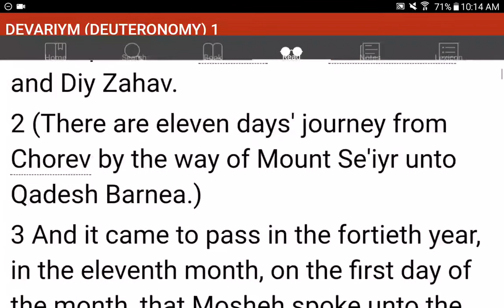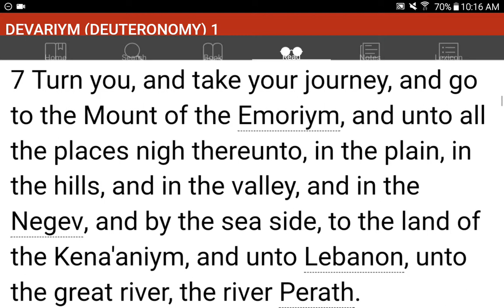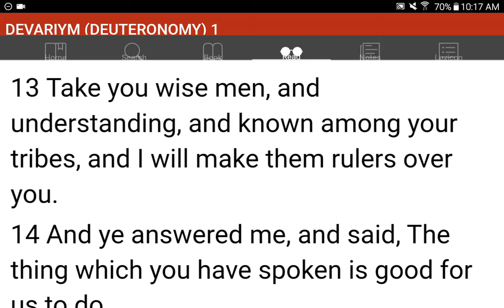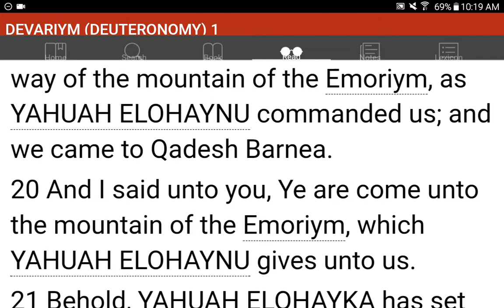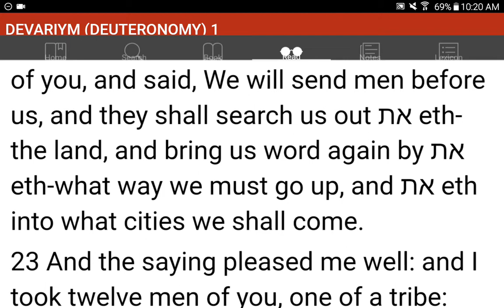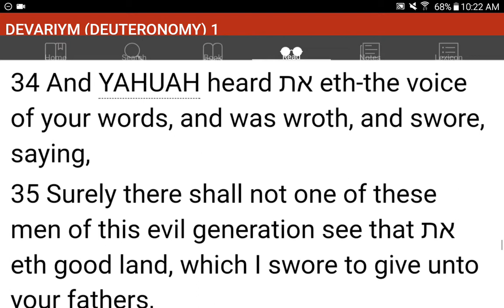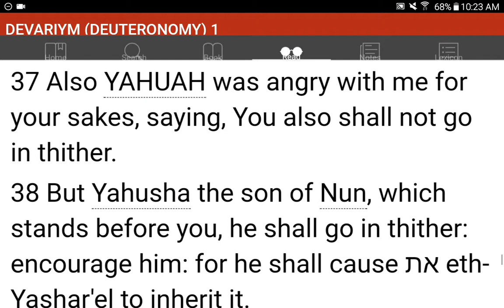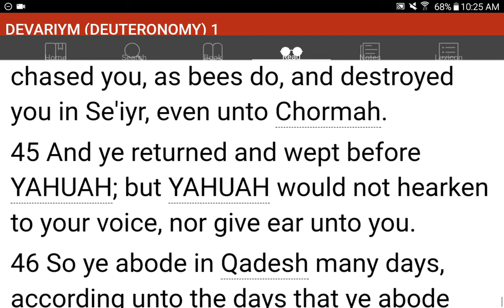💜h?™ "What's the MOST HELPFUL & SIMPLEST WAY that WORKS?"™ GIVE 1P/Month NOW! GCash